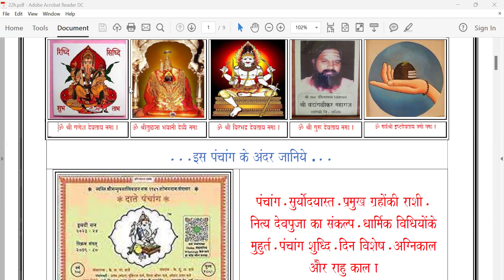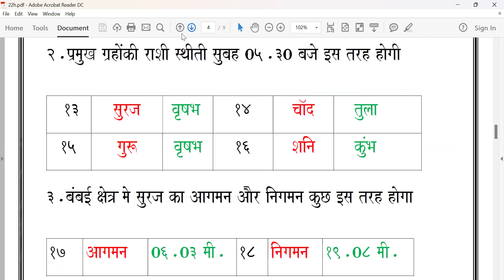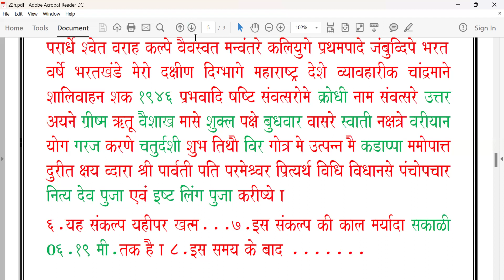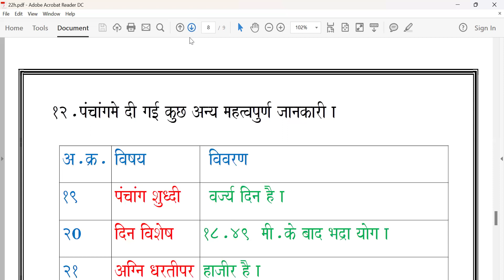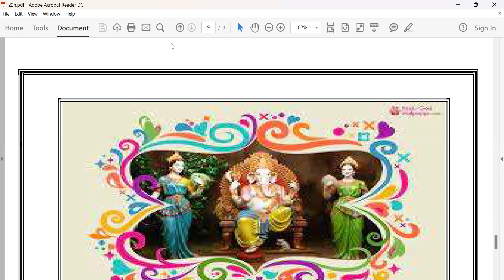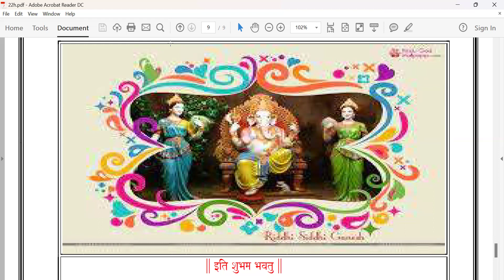पंचांग आजका / बुधवार / ता. २२.०५.२०२४.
सभी धार्मिक कर्मकांड मे पंचाग जरूरी हता है l